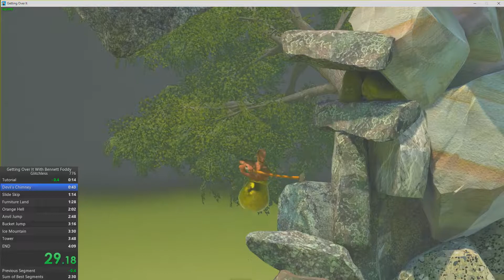Getting over it 3:54